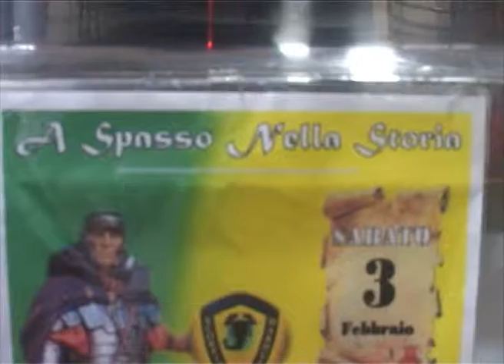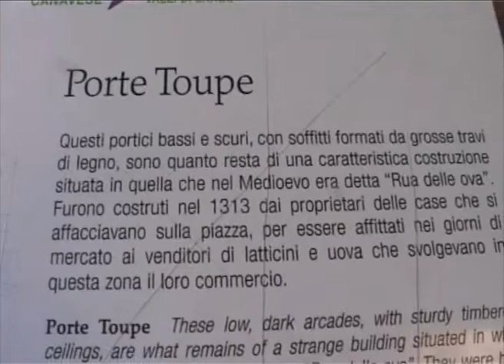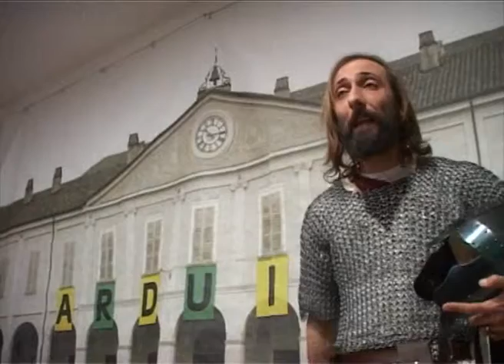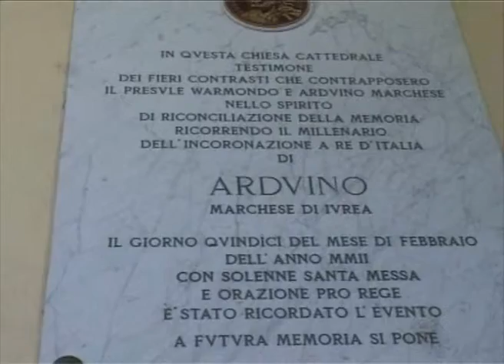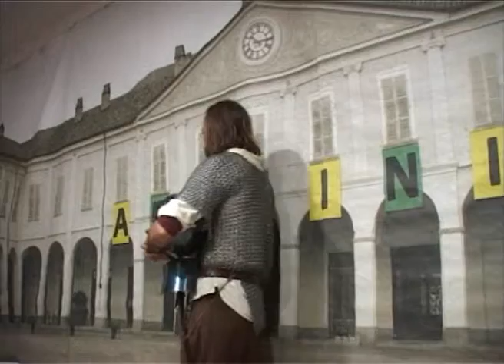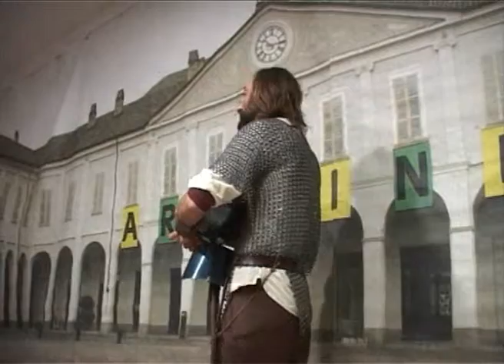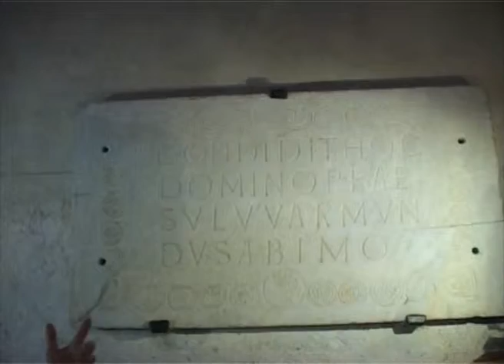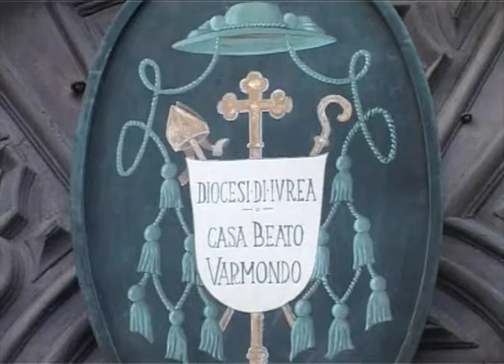ivrea1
Intrattenimento teatrale sulla storia di Arduino